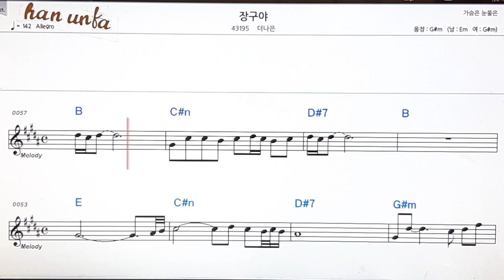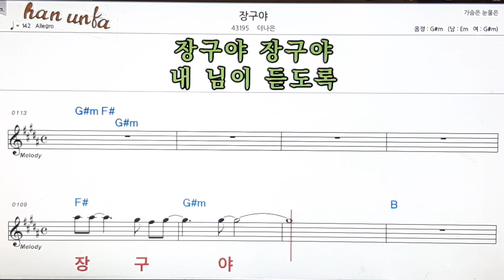장구야/더나은👍노래 반주, 코드 악보,가라오케💋Karaoke*Sheet Music*Chord*MR